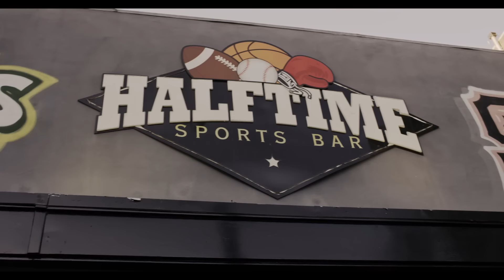Mistah F.A.B. - Ima Player (Official Video)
Download the album "Gold Chains & Taco Meat". Out now!